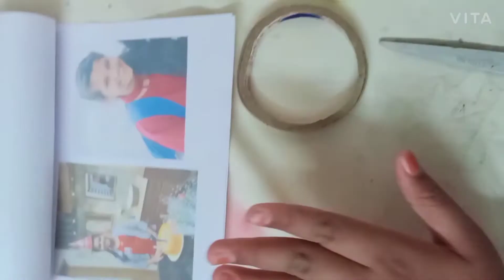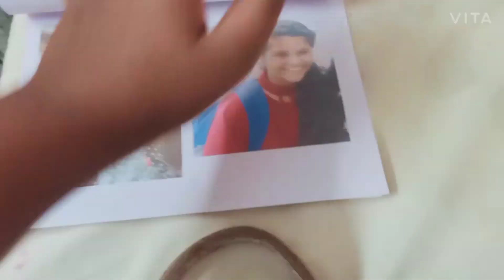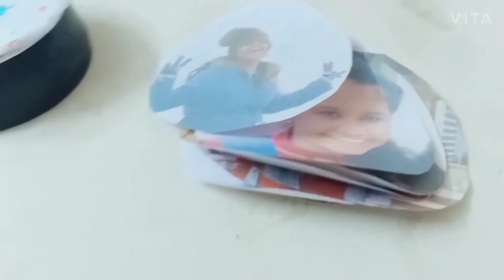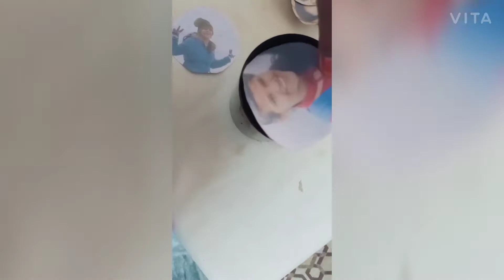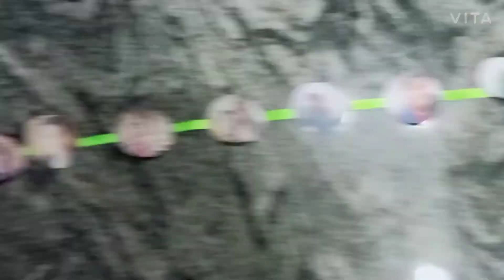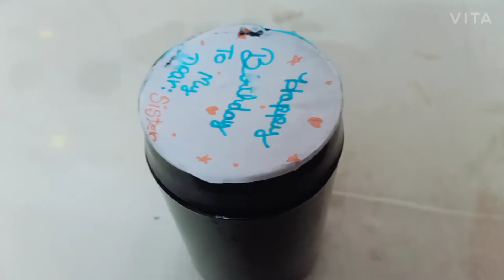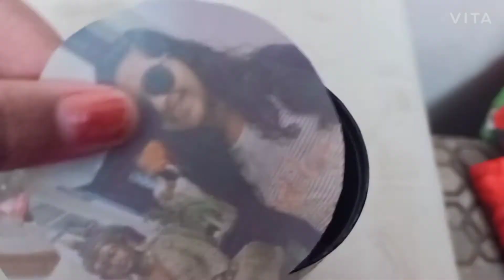Easy Birthday Gift Idea 😉😀